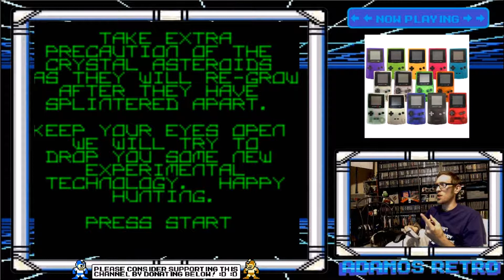[ Random Game Boy Color Games ]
There was a lot of games being played so just sit back and enjoy the show! Maybe i'll get bored one day and do a timestamp for them all, I don't have the time today, sorry.

Here's the link for my Twitch so you can tell me how much I suck live!

If you're a FB kinda person, I got one of those too!